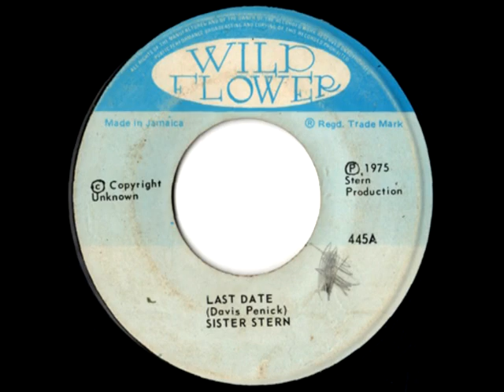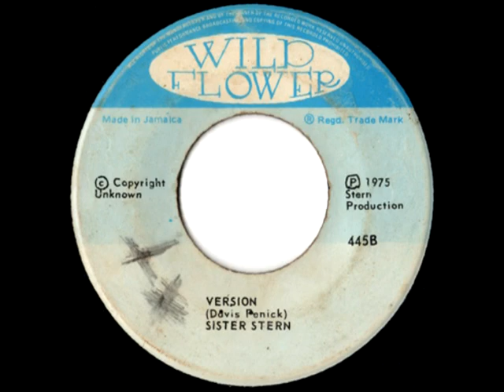SISTER STERN - Last date + version (1975 Wild flower)